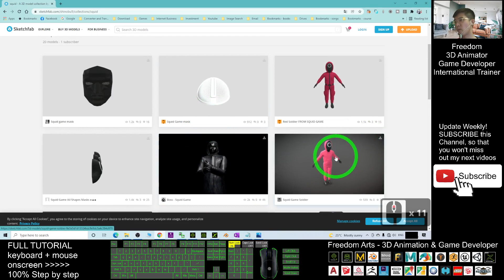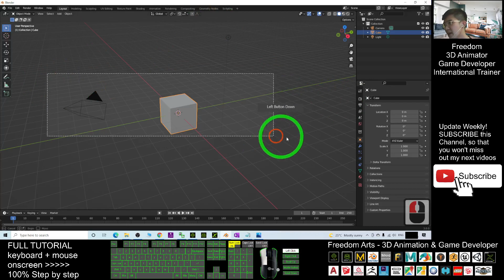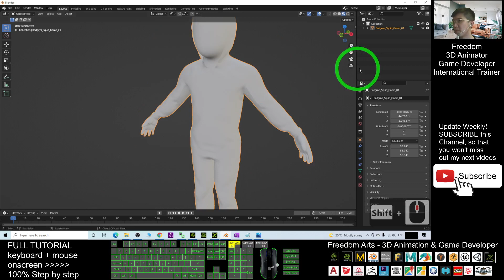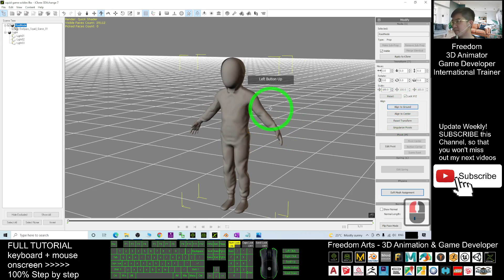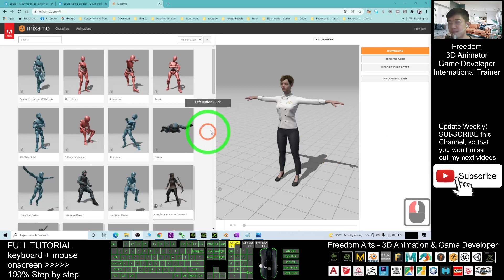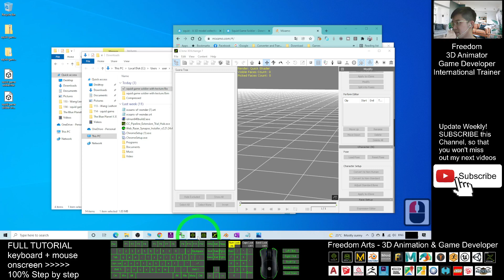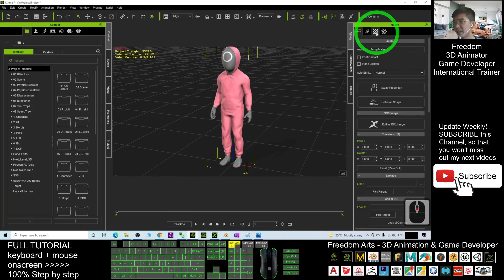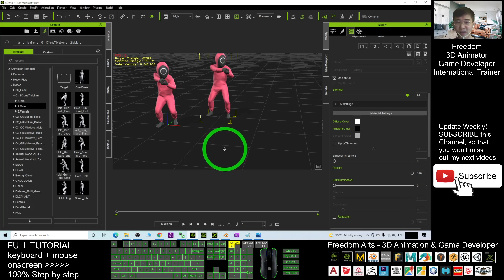Get Squid Game 3D Models - iClone 7.9 Tutorial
- Hey guys, how to get Squid Game Avatars3D Models. Just for fun, collect them all! You can animate them as a Squid Game fans. This is my step-by-step tutorial on how to get all these Squid Game avatar 3D Models and NPC, and import into iClone 7.9 ! If you want to animate them, you can to rig them and create animation for them! I had share the tutorial link for rigging and animating part at below (part of the video description). ENJOY! and have fun! Happy animation and game developing! ENJOY!

TUTORIAL: How to rig humanoid 3D Models for iClone 7?

Get iClone and CC3 Contents

Your friend,
FREEDOM